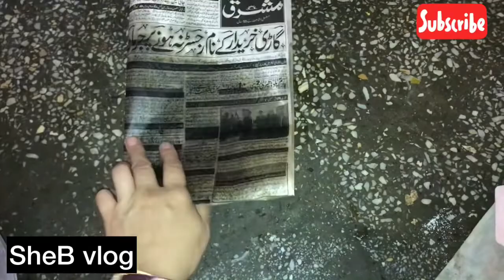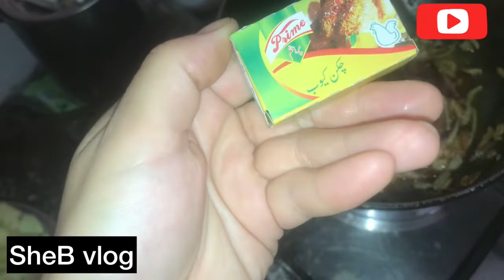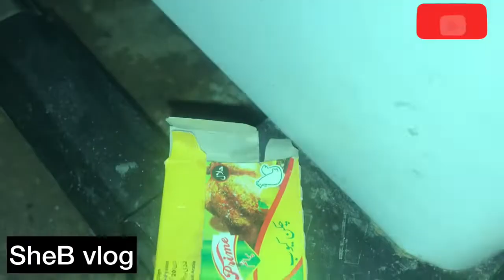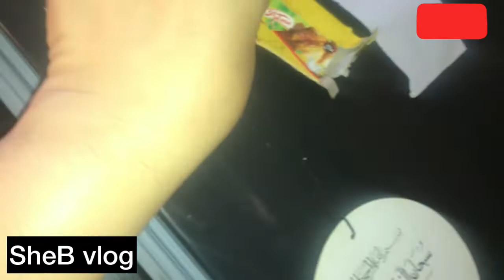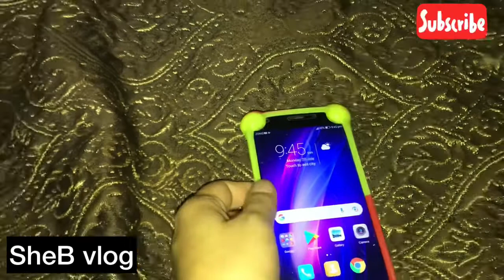Ajj mey ney socha kuch Aur howa kuch | SheB vlog